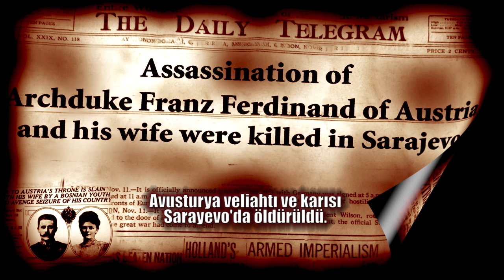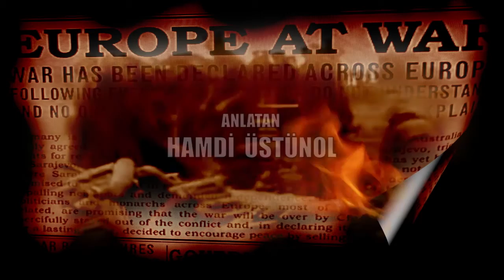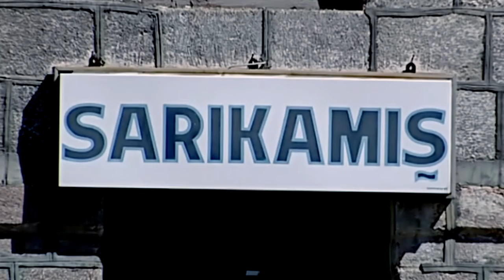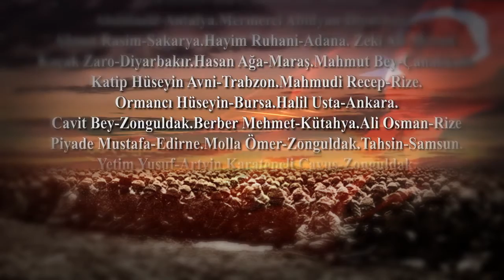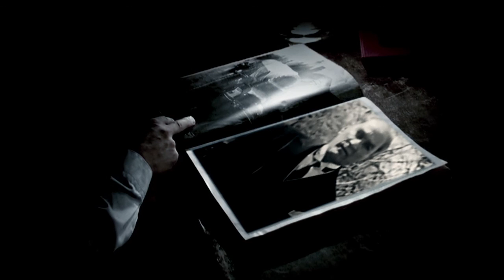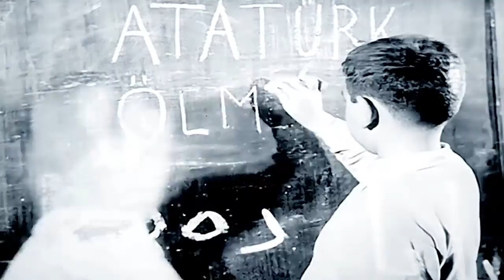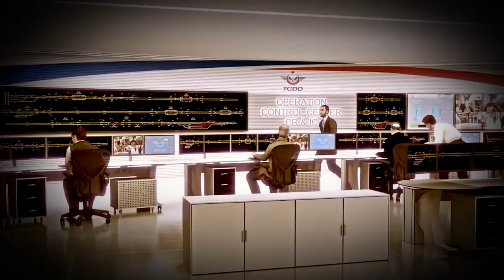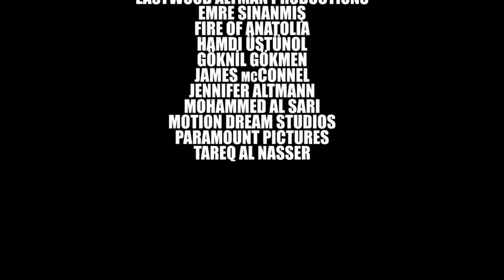1923 YIKIMDAN DİRİLİŞE / BELGESEL